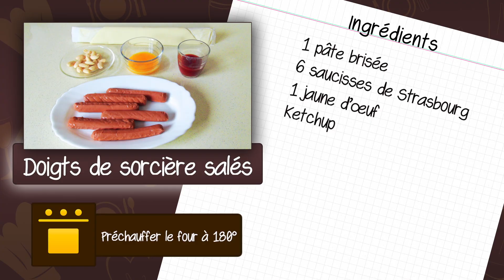Recette des doigts de sorcière salés (Halloween)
Si vous souhaitez terrifier vos convives lors de votre menu d’Halloween, pensez à préparer ces doigts de sorcière. Prêts en quelques minutes seulement, ces doigts de sorcière seront l’apéritif idéal pour votre soirée Halloween. Une recette facile et rapide qui épatera vos invités. Préparez ces doigts de sorcière avec vos enfants ! Avec de la pâte brisée, des saucisses de Strasbourg, du jaune d’œuf et du ketchup ces doigts de sorcière seront prêts ! Une idée d’apéritif ou d’entrée très originale ! Décorez vos plats avec ces doigts de sorcières qui sont d’ailleurs super bons ! Compléter votre menu d’Halloween avec ces excellents doigts de sorcière !

Les ingrédients nécessaires à la préparation des doigts de sorcière salés :

- 1 pâte brisée
- 6 saucisses de Strasbourg
- 1 jaune d’œuf
- Ketchup